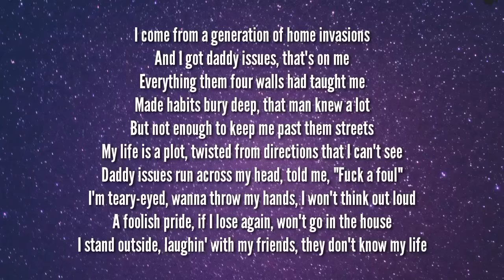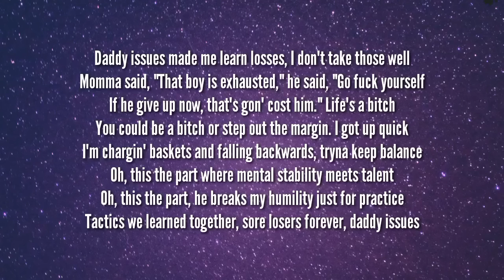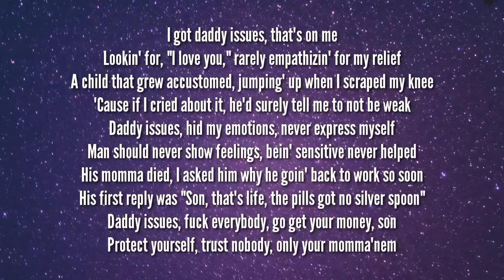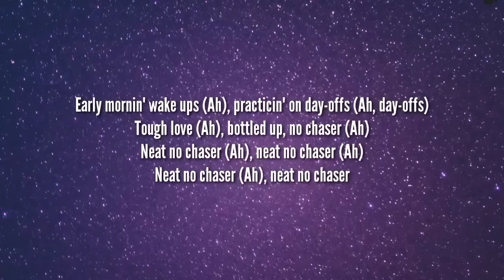Kendrick Lamar - Father Time (Lyrics) Ft. Sampha